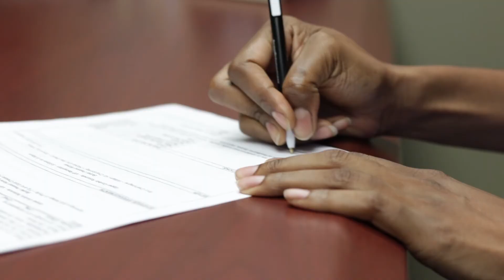Legal Aid Helps A Domestic Violence Survivor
Athena Gough, a mother of two girls, was abused by her husband for years. Fearing for her own and her daughters’ safety, Athena contacted legal aid for help. Legal aid provided the full range of legal services Athena needed to make a complete break from her husband. Because of support from the Foundation, legal aid was available to Athena, helping her achieve safety and security.